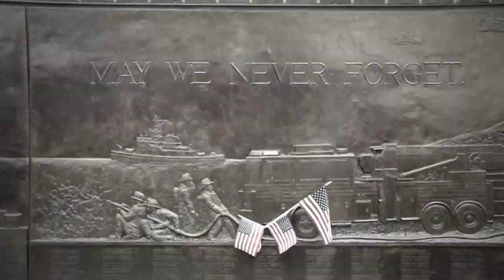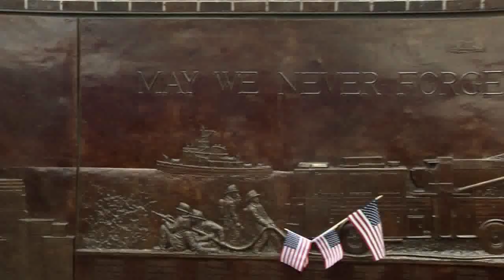Friends of NRA TV Season 2 - Episode 3 Web Clip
Episode 3 - Remembering and Recognizing
Continuing their way east, Matt and Jessie make a stop in central Pennsylvania to visit the ballpark where Matt spent a season pitching in the minors. When they get to New York City, emotions fall over the two hosts as world events hit close to home just short of the 10-year anniversary of the tragic events of 9/11 and they speak with firefighters on the ground on that historic day. Jessie leaves to practice for the Bianchi Cup, so Matt continues on to a shooting range in New Jersey to see how the youth are benefitting from NRA Foundation grants.